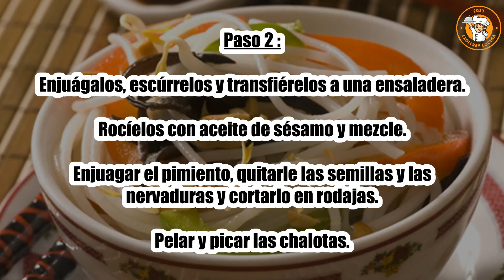Receta : Ensalada de fideos con verduras y champiñones negros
Hola a todos, hoy recettescooking.com os presenta la siguiente Receta : Ensalada de fideos con verduras y champiñones negros

TIEMPO TOTAL: 45 minutos
Preparación: 30 minutos
Tiempo de cocción: 15 minutos

Ingredientes :

1 pimiento
2 chalotes
1 diente de ajo
100 g de brotes de soja
15 g de champiñones negros
200 g de fideos de arroz
20 g de maní sin cáscara
1 cucharada. cucharadita de azúcar en polvo
2 cucharadas. Salsa de soja
1 cucharada. cucharada de vinagre de arroz
3 cucharadas cucharada de aceite de sésamo
2 cucharadas. cucharada de aceite de maní
Sal
Pimienta

Paso 1: Remojar los champiñones en agua hirviendo durante 20 minutos.

Cuece los fideos en agua con sal durante el tiempo indicado.

Paso 2: Enjuágalos, escúrrelos y transfiérelos a una ensaladera. Rocíelos con aceite de sésamo y mezcle.

Enjuagar el pimiento, quitarle las semillas y las nervaduras y cortarlo en rodajas. Pelar y picar las chalotas.

Paso 3: Calentar el aceite de maní en una sartén, agregar el pimiento y la chalota.

Cocine por 10 minutos sin que se dore. Añade los champiñones escurridos y cortados en tiras finas.

Paso 4: Agrega los brotes de soja, sal, pimienta y cocina por 3 minutos.

Picar los cacahuetes, mezclarlos en un bol con los ajos pelados y prensados, el azúcar y la salsa de soja.

Paso 5: Vierte las verduras y la salsa sobre la pasta, mezcla y sirve fría.